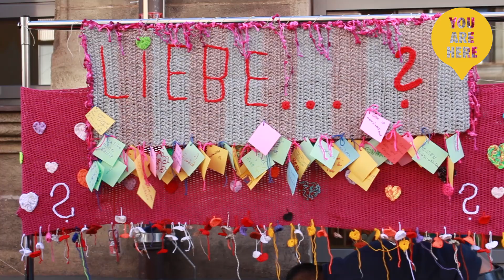Refugees Nürnberg ● YOU ARE HERE - Boulevard Babel Festival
ein Film von: YOU ARE HERE /Refugees Nürnberg e.V.
+++ gefördert von der Stadt Nürnberg +++